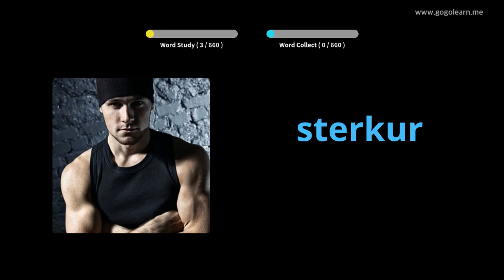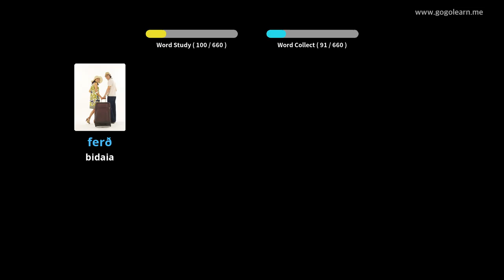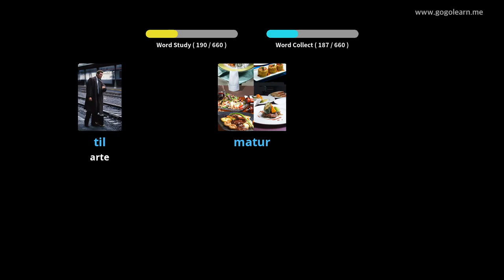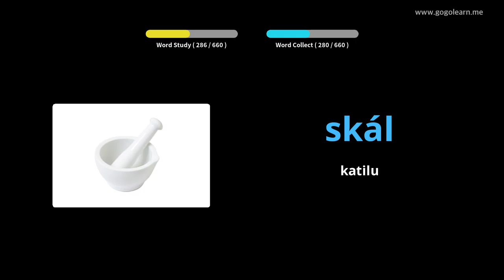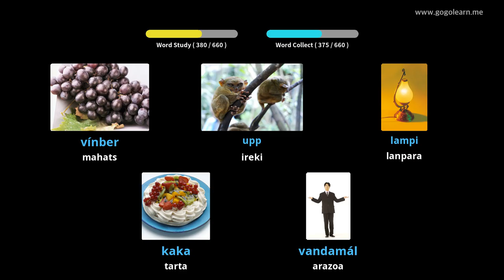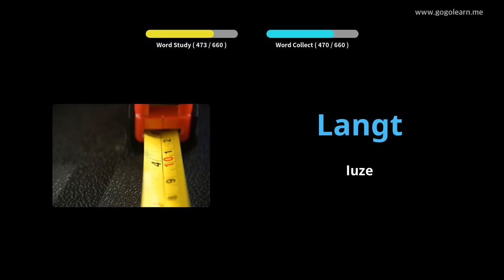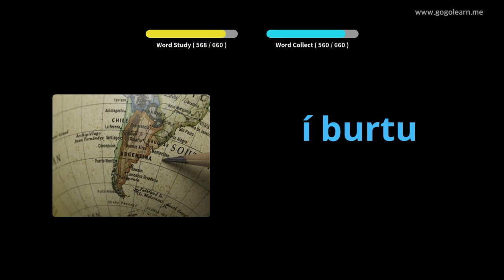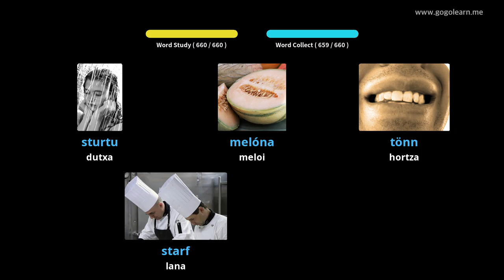Islandiako Hiztegia haurrak | Golearn